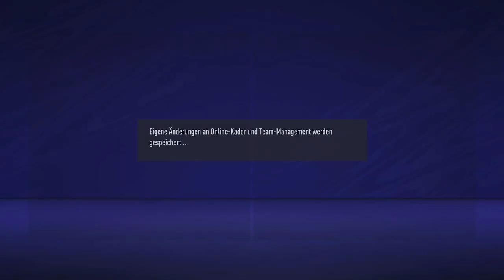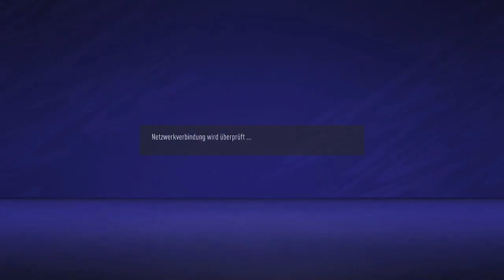Fifa 21 - The MeZe Champions League 12/17: Slavia Prag vs Bayern München / The FunGamer